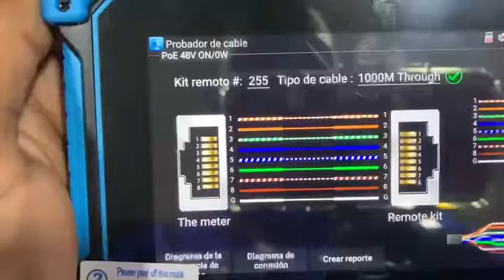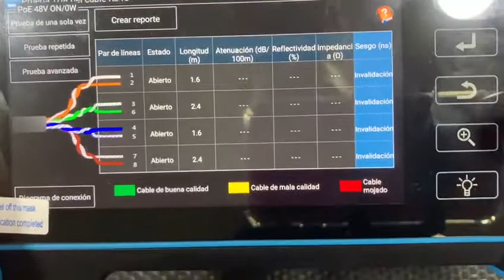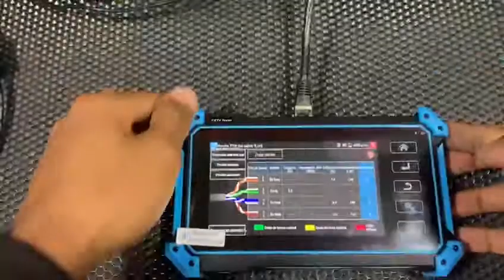Probando cables de red usando el Probador Andrickson Modelo: IPC-5100-PLUS